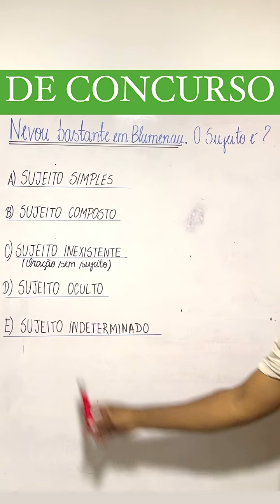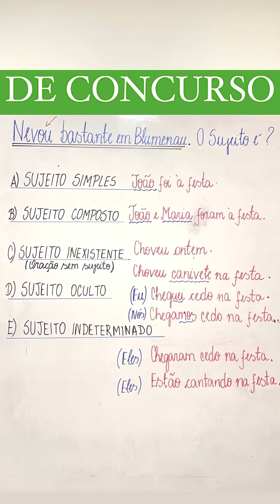Tipos de sujeito !